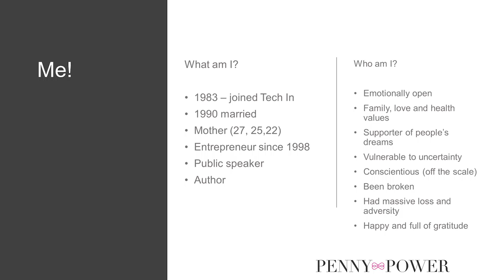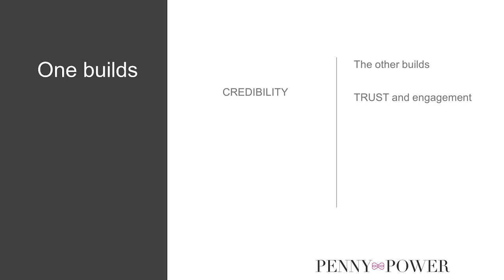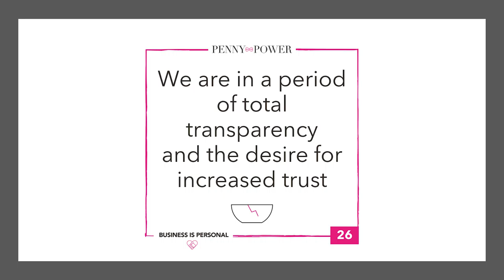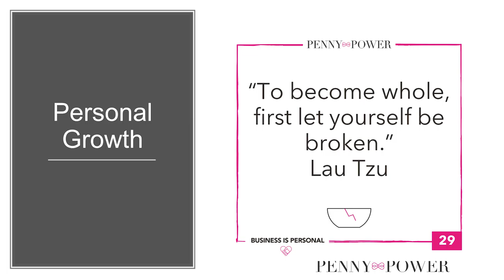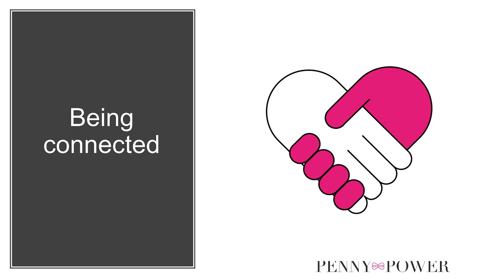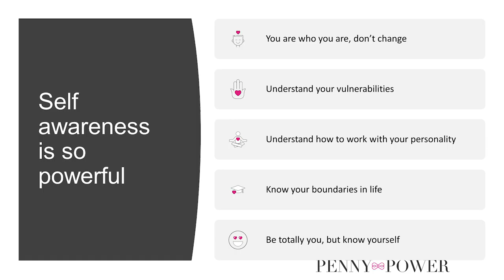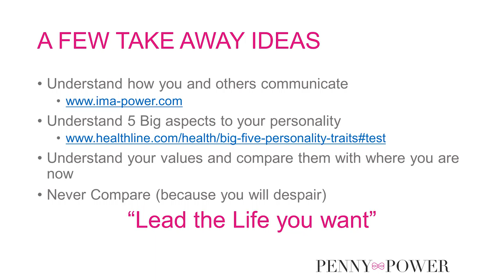PA FORUM - Keynote - Penny Power - L&D Conference